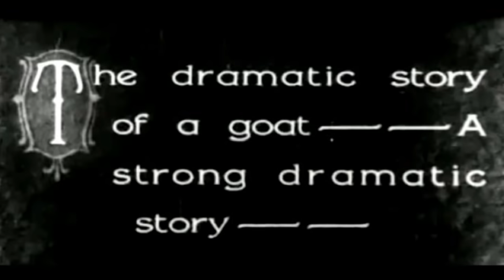Dick und Doof - Die nächtliche Ziegenwäsche (1929)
In "Angora Love" werden die Jungs eine anhängliche Ziege nicht mehr los. In ihrer Pension soll das Tier durch ein Bad von seinem strengem Geruch befreit werden. Da bleibt kein Auge trocken... Ein VoiceOver-Stummfilm, Hanns Dieter Hüsch synchronisierte/sprach unter der Dialogregie des Theatermannes Heinz Caloué...